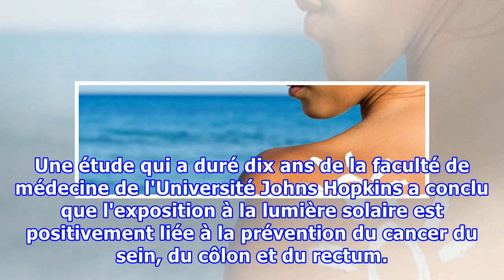Soleil et cancer: quand la peur du soleil fait plus de dommages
Avec le retour des chauds rayons du soleil, c'est aussi le retour de la phobie des coups de soleil et cancers de la peau. Malheureusement, même si des précautions sont toujours à prendre quand on s'expose au soleil, le fait de s'abstenir d'en prendre semble beaucoup plus risqué pour la santé que d'e...